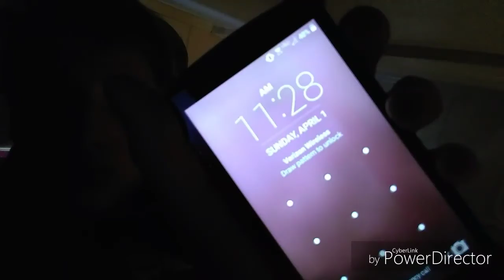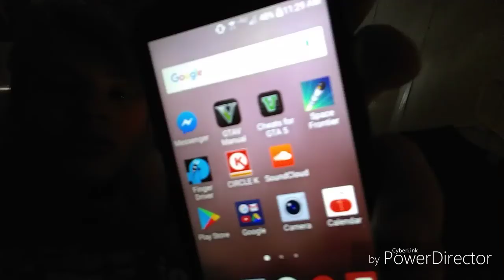Easter vlog happy easter